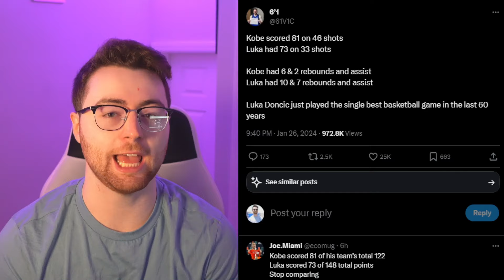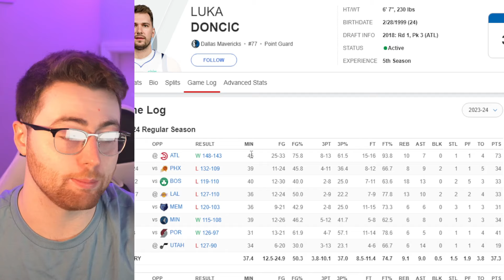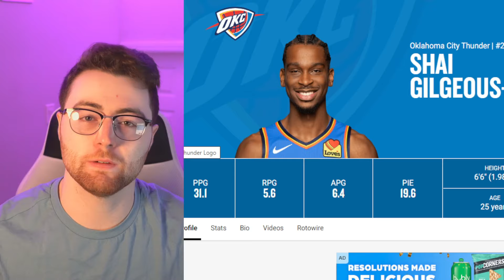Luka Doncic Is The Face Of The NBA...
Let's talk more Basketball on Twitter!